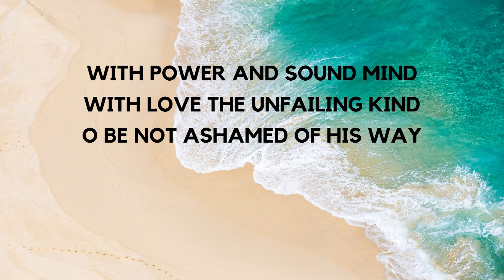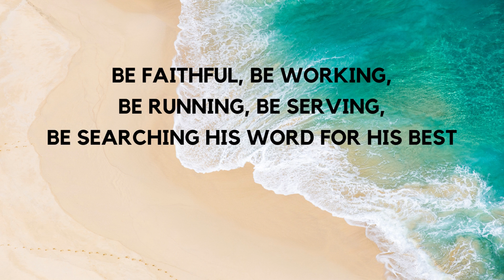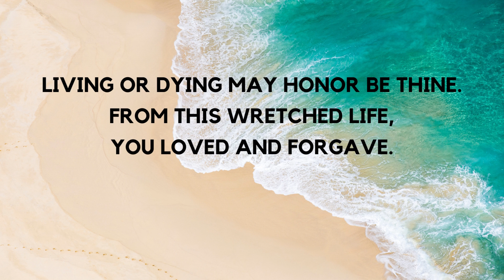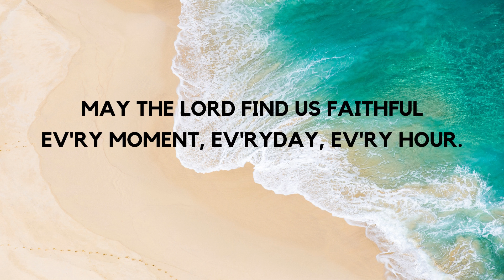May The Lord Find Us Faithful by Mac Lynch | Accompaniment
May The Lord Find Us Faithful
by Mac Lynch
Piano Accompaniment

Verse 1
God has not given us the spirit of fear
But has given us the strength to obey
With power and sound mind
With love the unfailing kind
O be not ashamed of His way

Chorus
May His Word be our banner held high
Ev'ry day though we live though we die

Verse 2
No man that seeketh
After things of this life
Is a soldier who passes the test
Be faithful be working
Be running be serving
Be searching His word for His best

Verse 3
Living or dying may honor be Thine
From this wretched life
You loved and forgave
A life that is on fire
Be only our hearts desire
Be faithful from now to the grave